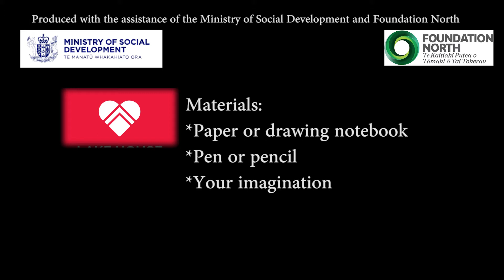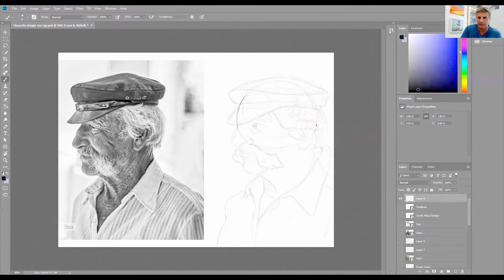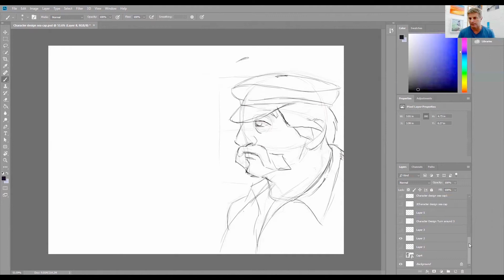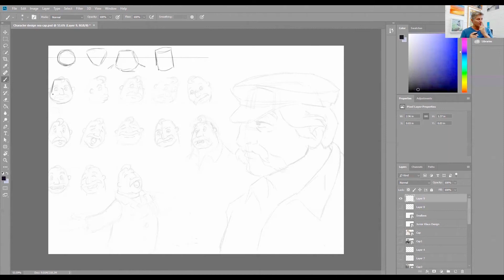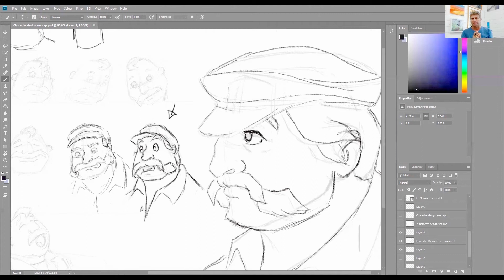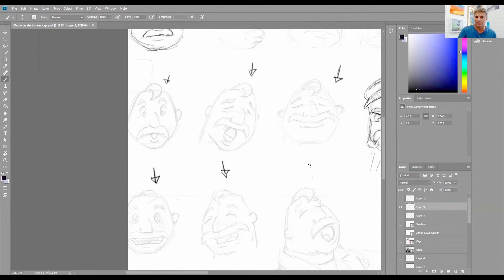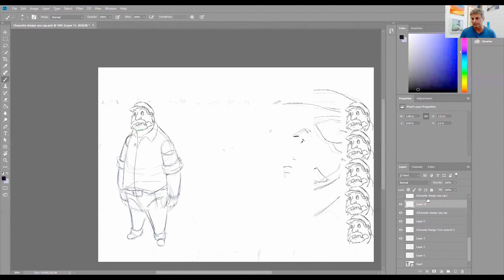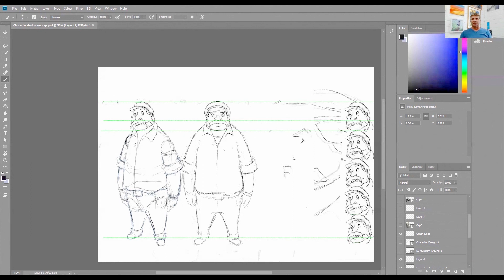Drawing and Animation with Dean Trembath Part 1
Join Dean Trembath as he takes you through step by step in drawing and animating your own characters. With a background in Disney character  animation, Dean will share tips, tricks and techniques to help you on your drawing journey.

Ministry of Social Development New Zealand
Foundation North New Zealand